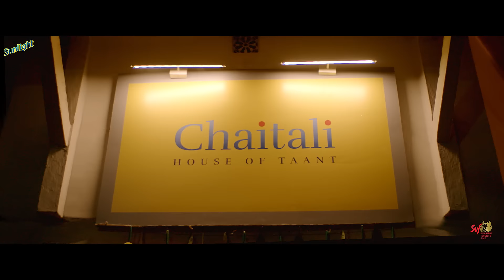Sunlight Esho Hey Boisakh (এসো হে বৈশাখ) | Sunlight India | Rabindranath Tagore | SVF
এসো হে বৈশাখের সুরে ও উজ্জ্বল রঙের স্পর্শে মেতে উঠুন এই নববর্ষে। Sunlight সকলকে জানায় শুভ ১৪২৯

With the melodies of Esho Hey Boisakh and the bright colours of this festive season,  welcome the Bengali New Year. Sunlight wishes you all a happy 1429.

to shop for Bengal's traditional Taant sarees and bring home an exclusive collection this Poila Boishakh

Audio Credits :

Originally composed and written by Rabindranath Tagore.

Singer – Ikkshita Mukherjee
Additional Composition - Amit-Ishan
Additional Lyrics - Amit Chatterjee
Arrangements and Design- Amit- Ishan
Violins and strings design - Rohan Roy
Mixing and Mastering- Amit Chatterjee

Video Credits :

Director - Anindya Chatterjee
DOP - Abhimanyu Sengupta
Writer – Sourav Mukherjee
Editor - Sounak Roy
Assistant Directors - Pinaki Majumdar, Sourajit Ganguly, Mitu Roy, Shirsa Pratim Ghosal
Executive Producer - Subham Dasgupta
Costume Designer – Sandip Jaiswal
Wardrobe Courtesy - Parama Ghosh
Art Director - Subhash
Line Producer - Anirban Mondal
Post Production - Eskay Movies
Colourist - Prosenjit
VFX Studio - 4D